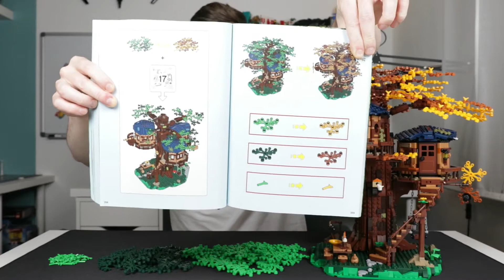Review Lego 21318 Ideas Baumhaus - das aktuell schönste Lego-Set?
Review Lego 21318 Ideas Baumhaus - ist es das aktuell schönste Set im Sortiment? Wir gehen dieser Frage auf den Grund und ich zeige euch die Details des Sets.

Vielen Dank an dieser Stelle auch der YouTube-Audio-Bibliothekt für den Song von Bobby Richards - Two Moons, welcher in diesem Video verwendet wird.